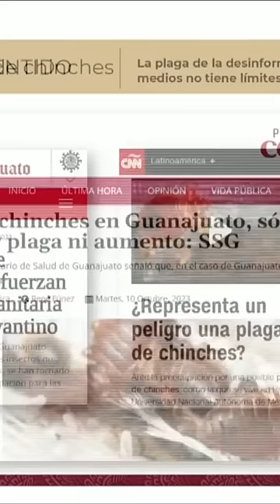Vilchis niega ante AMLO que exista una plaga de chinches en México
La encargada de la sección "Quién es Quién en las mentiras de la semana", Ana Elizabeth Vilchis asegura que se invento una supuesta plaga de chinches en todo México, puesto dice que no ha visto ninguna y solo se trata de pánico.